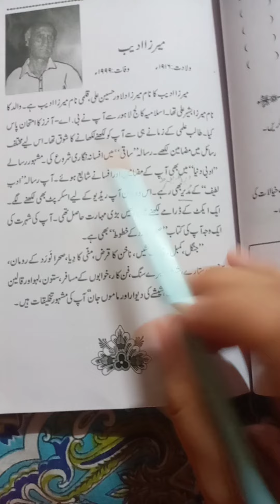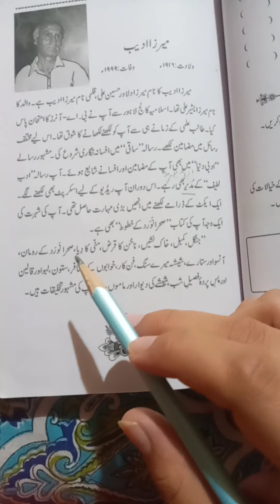Meerza Adeeb urdu 9th 10th Sindhtext bookboard